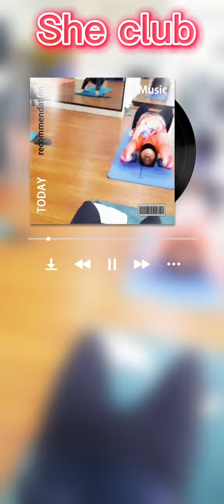yoga wheel for backbends. coach karlina dewi